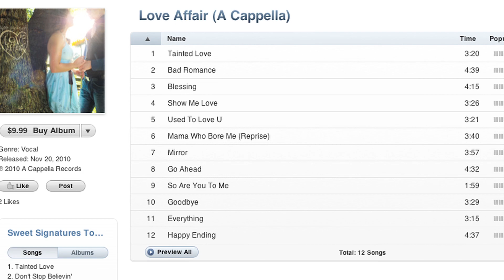Sweet Signatures sings at Acappallooza 2011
Elon University's all-female a cappella group Sweet Signatures has had a busy and exciting year. The group, consisting of 17 women, released an album on iTunes this year, was nominated for three awards and was selected to be on two national compilation albums.